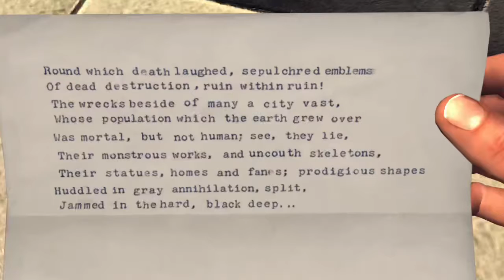La Noire: The Quarter moon Murders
Location: L.A. Public Library

Use the scaffolding to reach the top where you'll find Antonia's Medallion and another Shelley Excerpt.